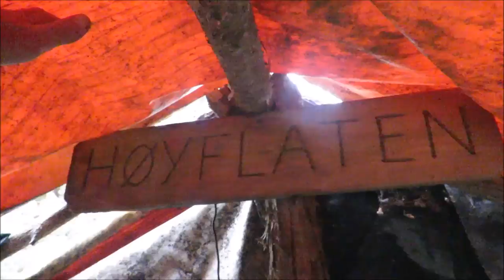RITCHIES GONE BUSH - S1 E6 OLD STOMPING GROUND | Kawekas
Film put together, from a hunt last year. Spent two day exploring country the old man use to walk. Wicked country in the Kawekas. Had to resort to the clearings as the snow damage made it impossible to bush stalk.